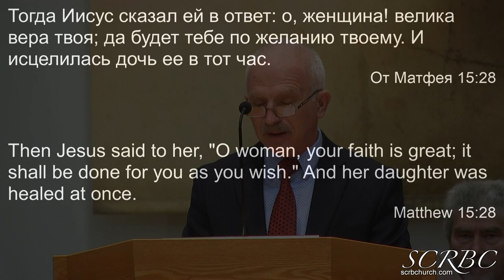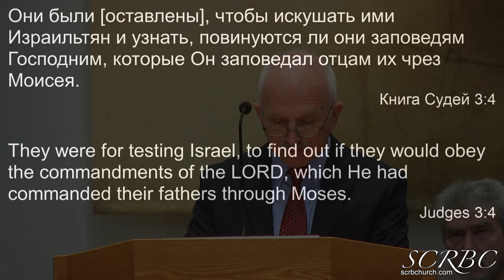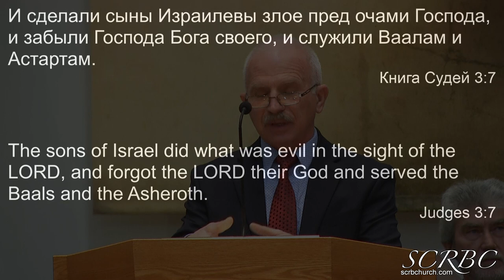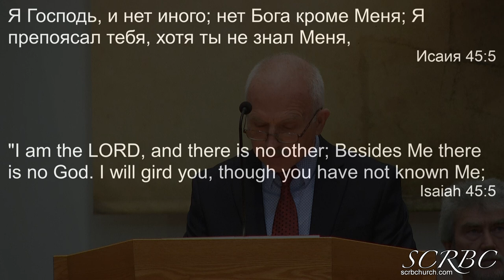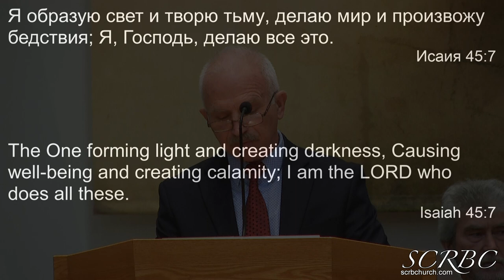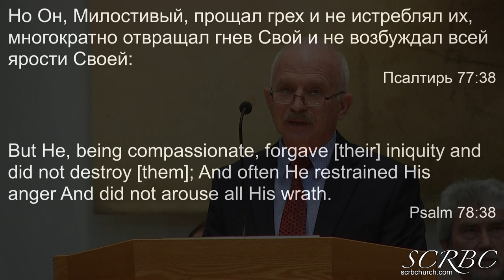01 31 2021 Помилуй Меня Господи. В. Маслов